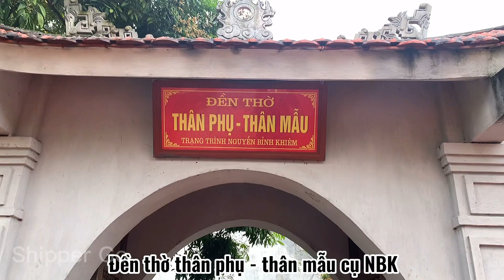Đền Trạng Nguyễn Bỉnh Khiêm di tích lịch sử Quốc Gia tại Vĩnh Bảo Hải Phòng | Shipper Go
Halo anh em . Chủ nhật gia đình mình về quê có việc , mưa gió quá anh em à . Tiện đường ghé qua đền Trạng Nguyễn Bỉnh Khiêm , đây là khu di tích lịch sử văn hoá cấp Quốc Gia được nhà nước ghi nhận . Lâu lắm không vào đây rồi , thay đổi nhiều quá AE . Đường xá to vật vã , bãi gửi xe như sân bóng mà còn miễn phí nữa chứ . Không biết AE có ai đã đến đây chưa ?
Cám ơn AE đã xem video của mình .
Hãy cho mình 1 like & Coment nhé . Ahihi
 RẤT MONG ĐƯỢC MỌI NGƯỜI ĐÓNG GÓP Ý KIẾN ĐỂ MÌNH HOÀN THIỆN VIDEO HƠN.